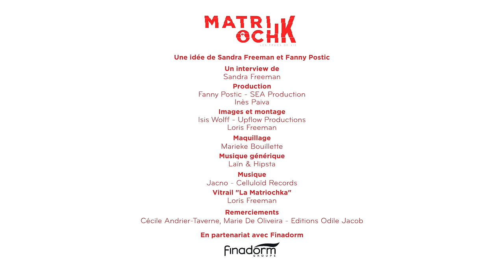Professeur René Frydman : Pourquoi fait-on (encore) des bébés.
Le professeur RenéFrydman, médecin de la reproduction est l'invité de Sandrafreeman pour MatriochK.

Il a fait partie de l’équipe du professeur Émile Papiernik l’hôpital Antoine-Béclère à Clamart et a permis la naissance du premier « bébééprouvette » français, conçue par fécondation in vitro, Amandine, le 24 février 1982.
Il est aussi le « père » du 1er bébé français né à partir d’ovocytes congelés en 1986. En février 2011, il crée le premier bébé « médicament » en France, ou bébé du « double espoir » selon ses propres termes,

Dans son dernier livre « La Tyrannie de la reproduction », paru chez OdileJacob, il revient sur l’évolution des consciences face au progrès de la science. Peut-on dire aujourd’hui que la science est sans limite ?